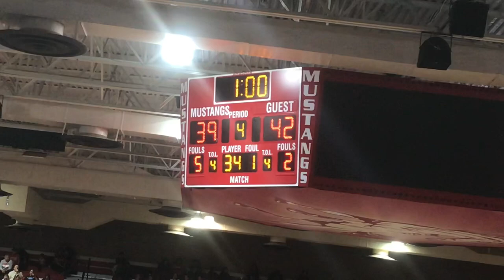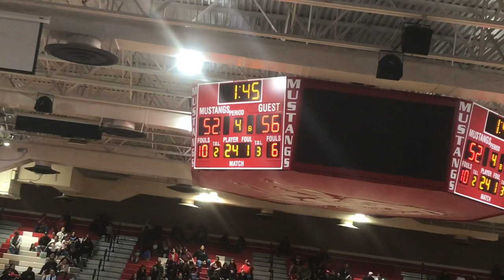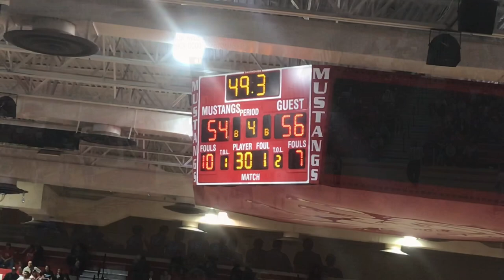Monument Valley Mustangs vs Window Rock Fighting Scouts: Full Game 2020 3A North Matchup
The Monument Valley Mustangs play host to the Window Rock Fighting Scouts in this 3A North Conference Regular Season Matchup.